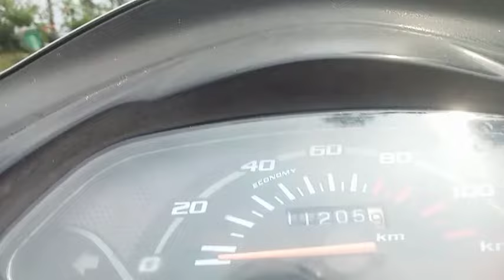Sinjee top ma gumnu gako 😃🥰 scooty vanawdai ❤️@skapekchavlogs2808